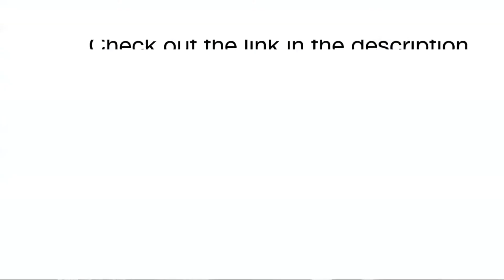Bachelorette Party Ideas Blog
While we watch wedding traditions fly out the window (throwing rice, not seeing each other before the ceremony, getting married outside of a church), Bachelorette Party traditions are changing as well. Or at least they might need to depending on the bride-to-be.